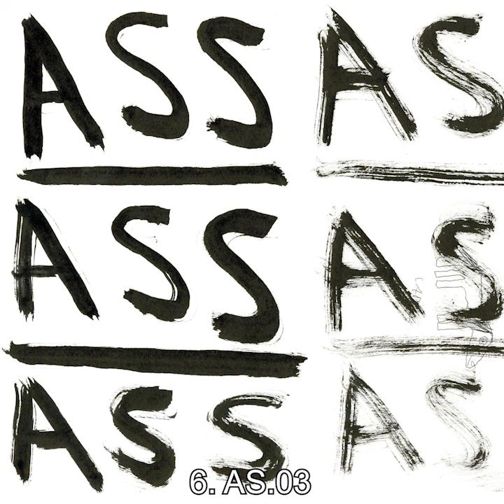The Bada Ba Ba Ba's - ASS AS ASS AS ASS AS (Full Album)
AM DRIPPING JELLY

I AM DRIPPING TO THE RUINED ULTRAVIOLET CITY.

you know who made this

0:00 ASS.01
3:08 AS.01
8:34 ASS.02
11:42 AS.02
17:16 ASS.03
28:08 AS.03